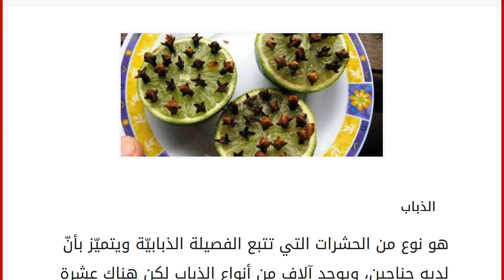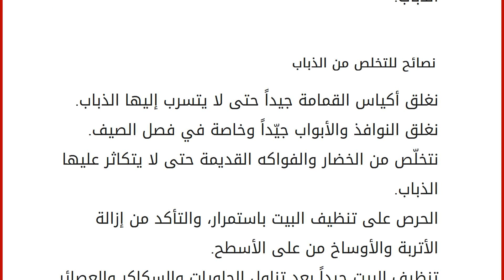طريقة للتخلص من الذباب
الذباب
هو نوع من الحشرات التي تتبع الفصيلة الذبابيّة ويتميّز بأنّ لديه جناحين، ويوجد آلاف من أنواع الذباب لكن هناك عشرة أنواع تعيش في البيوت، ويعتبر من أكثر الحشرات التي تسبب إزعاجاً وضيقاً لأصحاب المنازل وخاصة في فصل الصيف؛ لأنه يجتمع على المأكولات والعصائر بشكل كبير، وفي هذا المقال سنتحدّث عن كيفيّة التخلّص منه بطرق آمنة دون اللجوء إلى استخدام المبيدات الحشرية التي تحتوي على مواد كيميائيّة ضارّة وخطيرة. طرق طبيعية للتخلص من الذباب
نقطع الليمون إلى شرائح، ونضع عليه حبوب القرنفل الصحيحة، ونضعه عند أماكن تواجد الذباب، ويعتبر الليمون من الوسائل الفعّالة في طرد الذباب.
نبخّر البيت بالبخور أو الأنواع المتعدّدة من المسك، حيث بدوره يساعد على مقاومة الذباب.
نضع القليل من زيت اللافندر على ورقة ونضعه بالقرب من أماكن تواجد الذباب، فهو من الزيوت الفعّالة في التخلّص من الذباب.